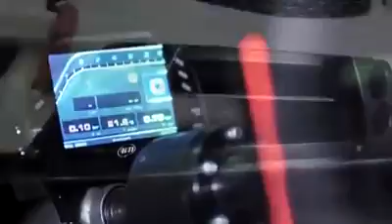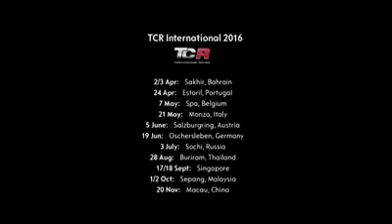Opel Astra TCR Looking Good During Pre-Season Tests